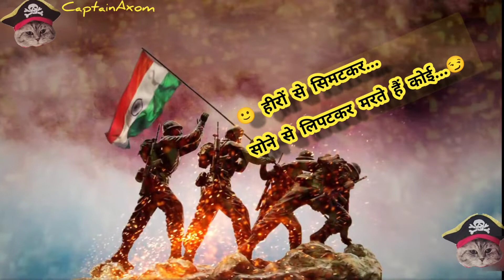fighter movie dialogue status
"Duniya mein mil jayegen Ashiq kai...par watan se hansi sanam nahi hota...Heeron se simatkar..sone se lipatkar marte hain kai...Par Tirange se. Khubsoorat kafan nahi hota"